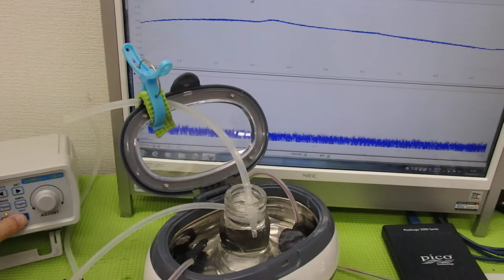脱気マイクロバブル発生液循環装置 ultrasonic-labo